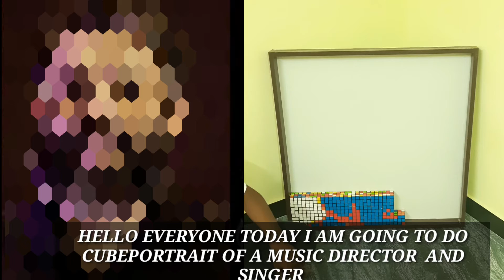WORLD RECORD ATTEMPT|| DAY20 OF 365DAYSOFCUBEPORTRAIT||FINDING PERSONALITY GAME|365 DAYS OF CUBE ART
THIS VIDEO  IS AN ATTEMPT  TO WORLD RECORD  FOR  MOST NUMBER OF CUBE PORTRAIT YOUTUBE UPLOAD IN A YEAR AND MOST NUMBER OF CUBE PORTRAIT  DONE IN A YEAR
GHE PERSON WHO ARE IN THERE FOR THIS 365 DAYS OF CUBE PORTRAIT  ARE THE PERSONS WHO  MADE A IMPACT IN MY LIFE .